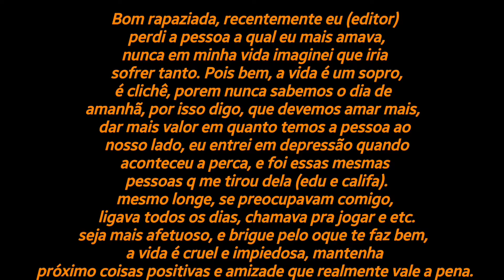IRMÃOS QUE O JOGO UNIU - O TRIO DO BOOYAH!